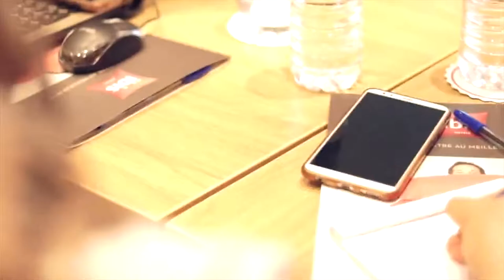Formation "Devenir Référenceur Web" SEO101 - Session Mars 2019 a Sfax